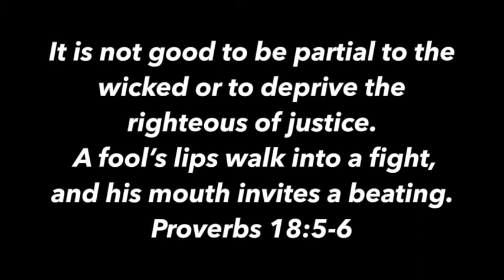RITTENHOUSE THOUGHTS - Contra Thoughts Ep 39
Kyle Rittenhouse is not guilty of all counts against him. These are my brief thoughts on the Kenosha Killer who stood against ANTIFA and the rage mob. The bible condemns murder. Yet this is also a broken world filled with hate.

What do you think? Watch and find out what I think.

Take care!

 Is to help you be against the world for the sake of the world. Being open minded, but not so open minded our brain falls out. All with the bible as foundation, proclaiming Jesus is Lord.

Take care!